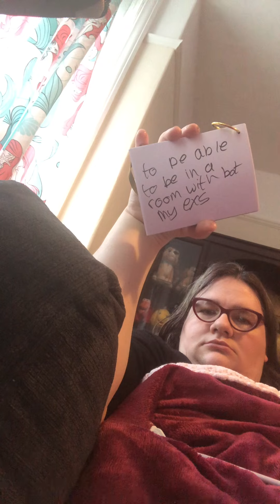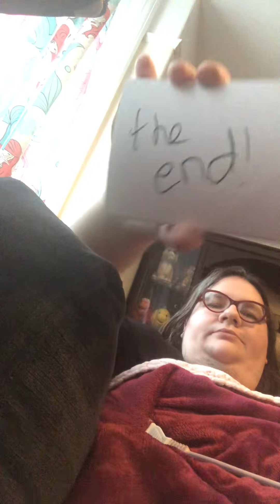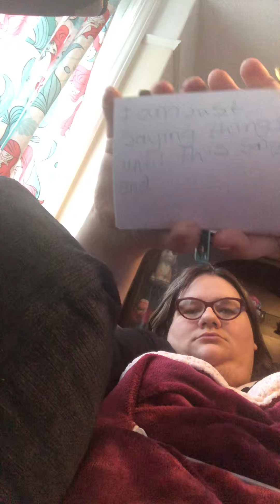Update on my life we’re I don’t talk part two